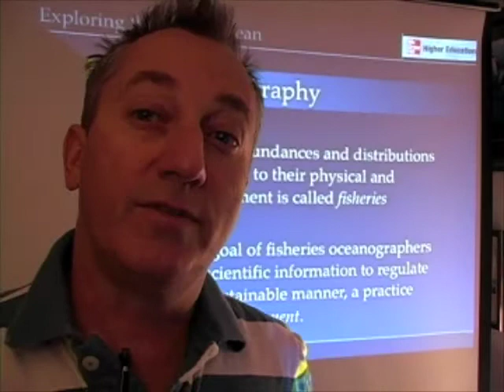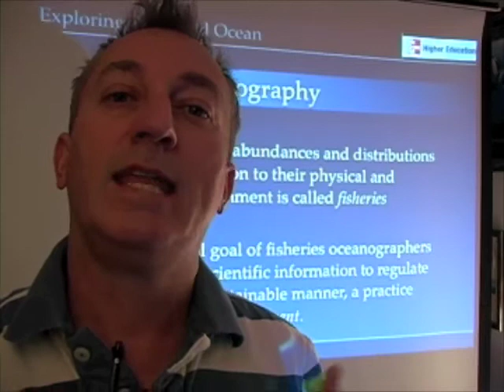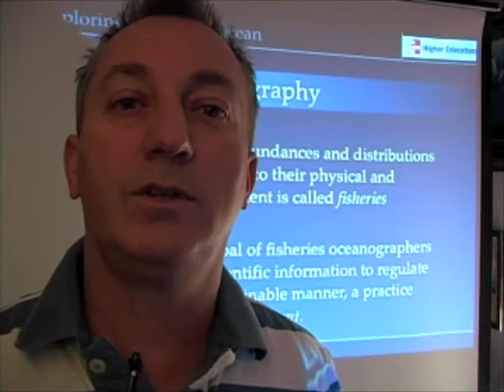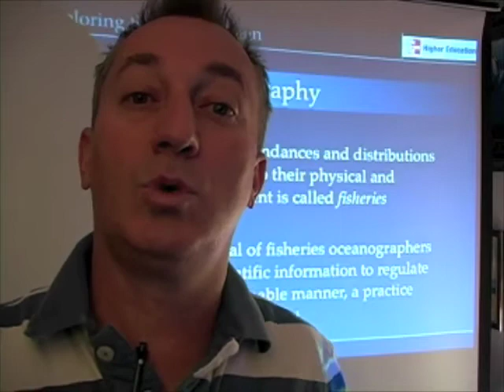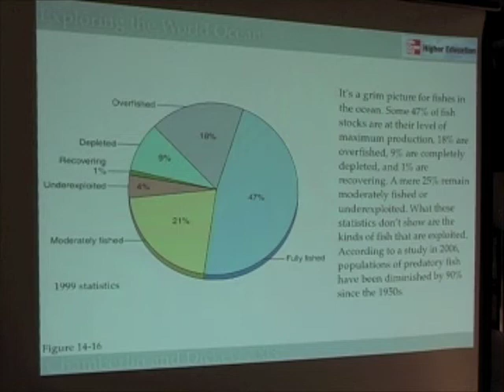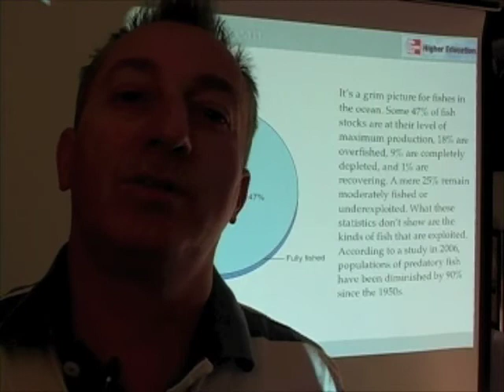Ocean Food Webs - Fisheries Oceanography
In this segment, we explore fisheries oceanography, the application of oceanographic research and principles to the management of fish stocks.